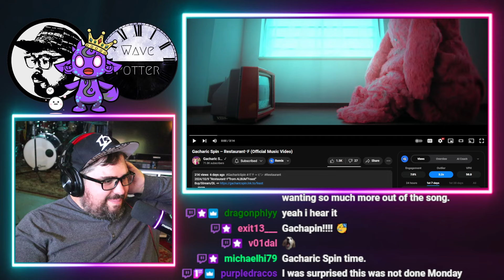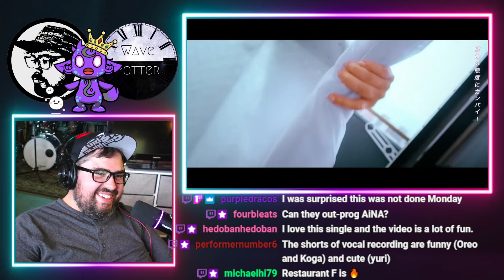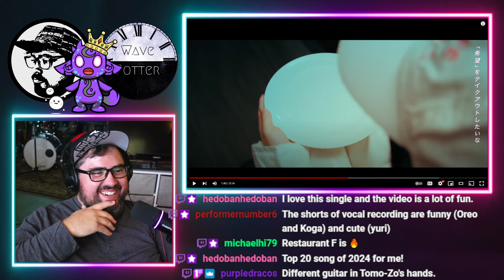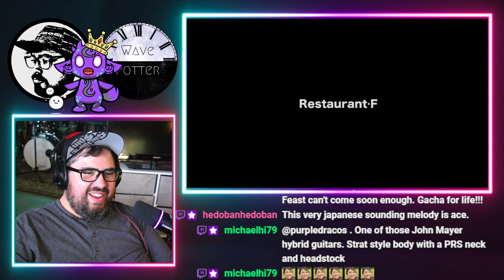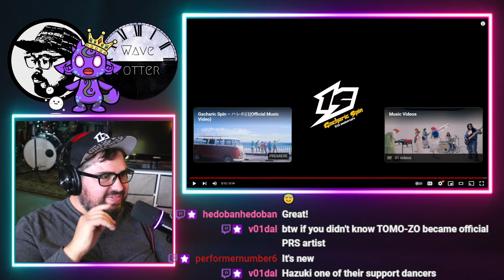Rock Musician Reacts to Gacharic Spin – Restaurant･F (Official Music Video)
Mailing Address:
Wave Potter